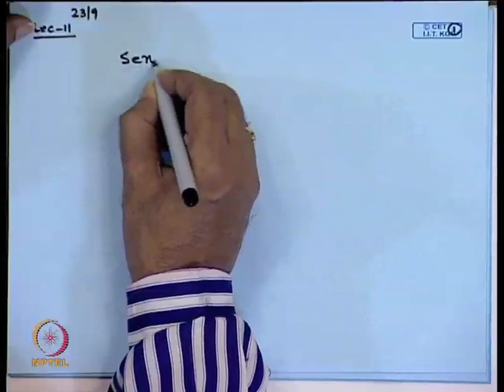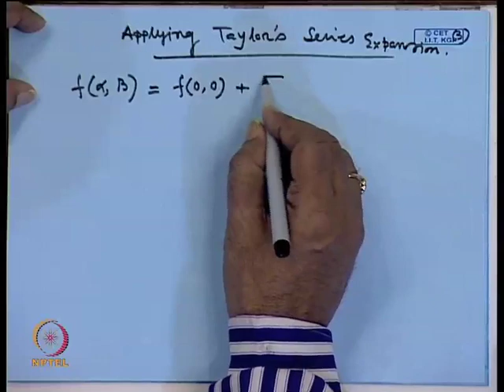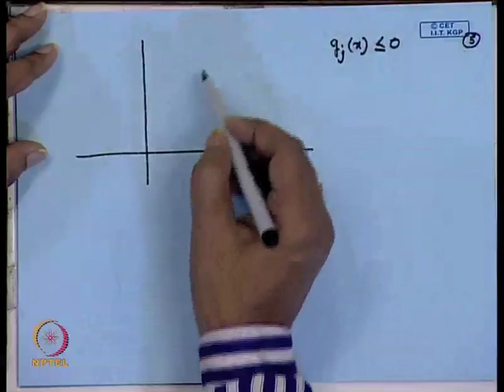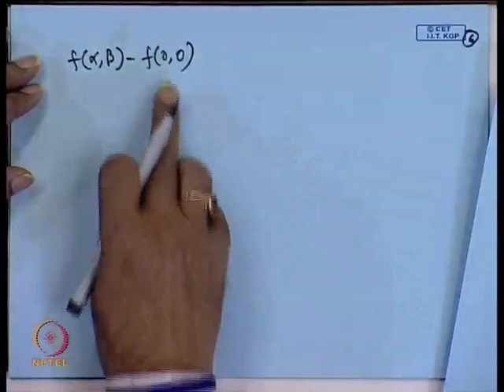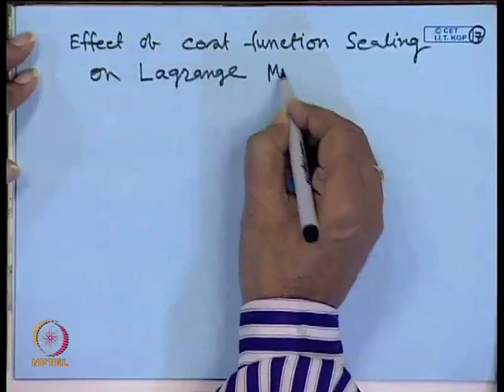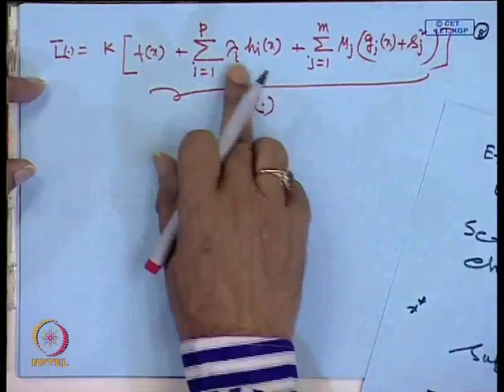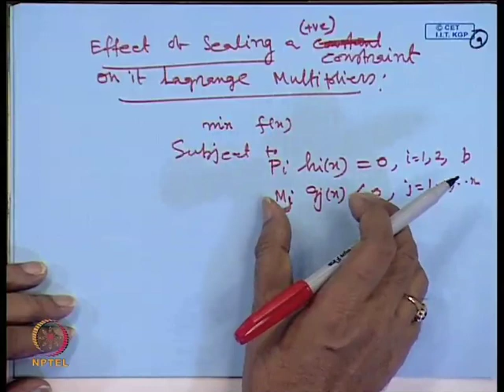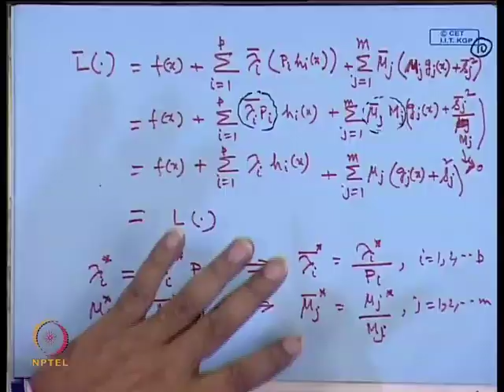Mod-01 Lec-11 Post optimality analysis, convex function and its properties